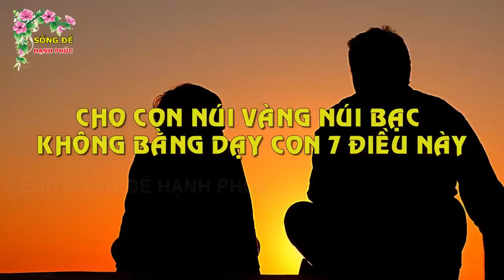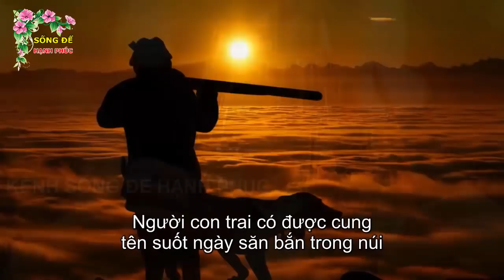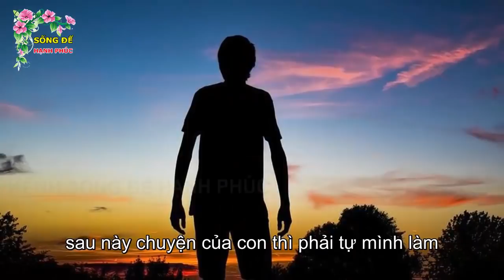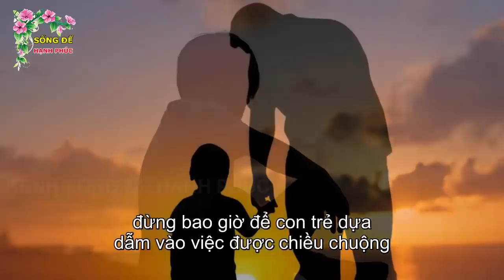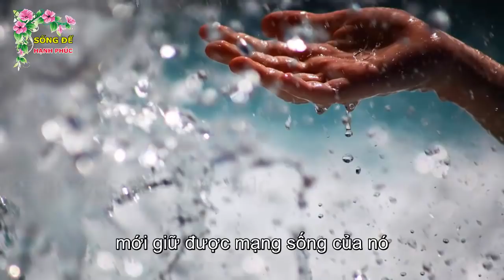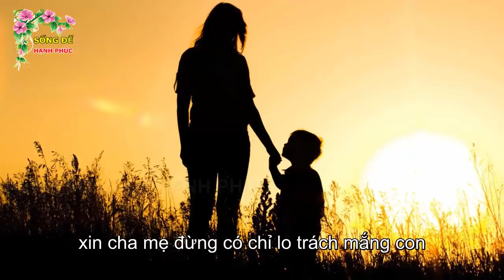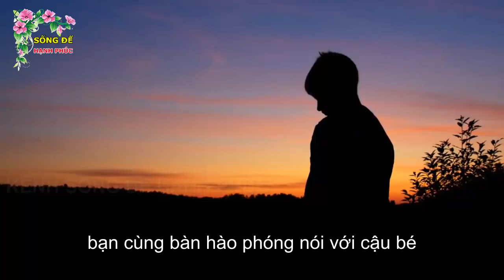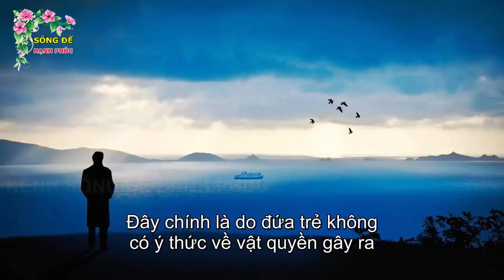Cho Con Núi Vàng Núi Bạc Không Bằng Dạy Con 7 Điều Này